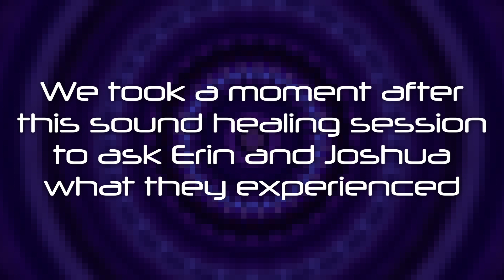Receive a Healing with Spirit and Sound Together | Release Pain and Negativity | Gongs Unlimited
We like to combine the spiritual with the physical. After all, you are a physical body driven by a spirit. What is your spirit? I'm not sure! Science hasn't exactly broken ground on that. I like to think it's a combination of all of the intangible qualities that make "you" the "YOU" that everybody knows and sees in their mind. It's also all of the potential that lives inside of you. It's the part of you that tries to do better, and learns and applies those lessons. It's the part of you that can imagine the "You" of the future, and thinks ahead to create a better world for THAT version of "YOU" down the road.

So in this healing, we work with some other spiritual energies, essential qualities that we associate with figures like Mother Mary, or Jesus Christ, or the Divine. We combine these energies, along with sound and intention, to help you heal from stress, pain, negativity, anxiety, tension, and all of the stuff we hold onto as spirits in bodies. Releasing these things can help you to get your Spirit fully in your Body and back on a positive path.

Happy healing!